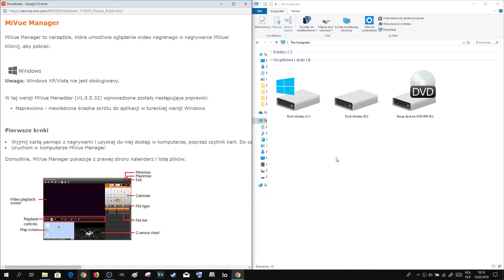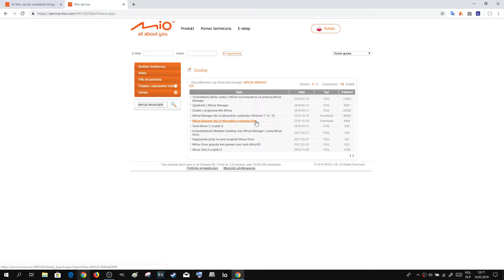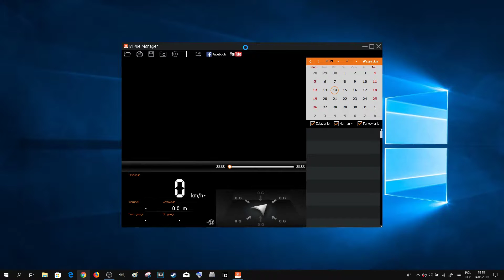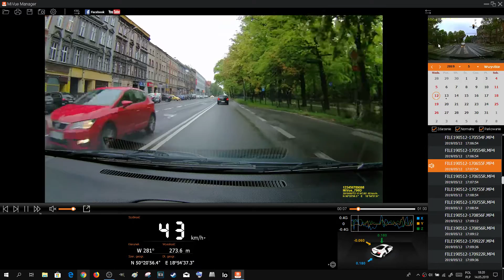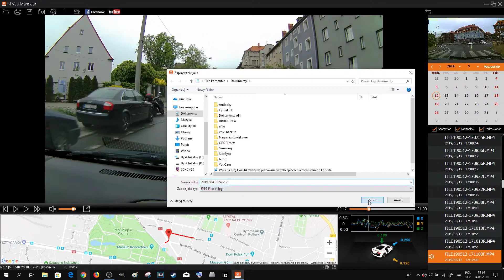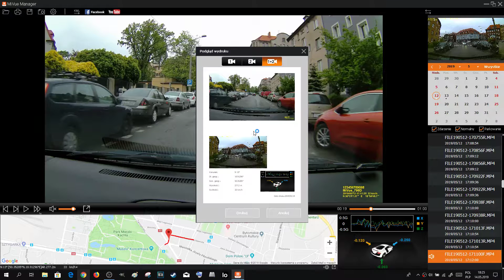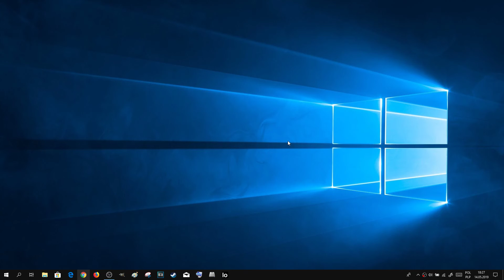Mio MiVue Manager - przeglądarka filmów wideorejestratora | ForumWiedzy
Program MiVue Manager służy do wygodnego oglądania filmów nagranych za pomocą kamer samochodowych firmy MIO. Program umożliwia jednoczesny podgląd z kamery przedniej i tylnej, a dodatkowo pokazuje informacje GPS, takie jak prędkość, kierunek, wysokość nad poziomem morza, szerokość i długość geograficzną.
MiVue Manager dodatkowo umożliwia wydrukowanie klatek wideo z dwóch kamer lub jednej razem z informacjami GPS. Wydruk może posłużyć jako dowód w sprawie.
MiVue Manager odczytuje także parametry pracy czujnika G-SENSOR, czyli czujnika przeciążeń.

Jeżeli masz Jakiś problem z oglądaniem filmów na komputerze, to pobierz zestaw kodeków K-LITE na komputer i zainstaluj, następnie uruchom ponownie komputer i obraz w filmie powinien być widoczny :)

Zobacz, jak samodzielnie zainstalować bezpłatny program MiVue Manager oraz jak wygląda przykładowa obsługa.

Zalecam wyjąć kartę pamięci z kamery samochodowej i włożenie do czytnika kart pamięci przed uruchomieniem programu.

Polub film. Skomentuj film. Udostępnij dalej ten film w mediach społecznościowych lub na forach, by inni też mogli skorzystać.

Jeżeli masz jakieś pytanie, wątpliwość, napisz w komentarzu pod filmem, postaram się odpowiedzieć, gdy tylko będę miał możliwość.